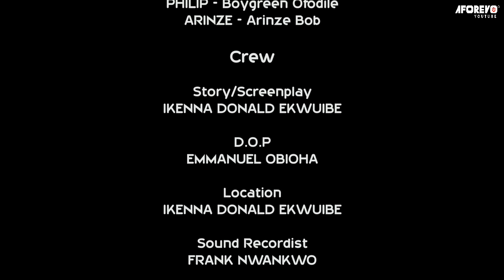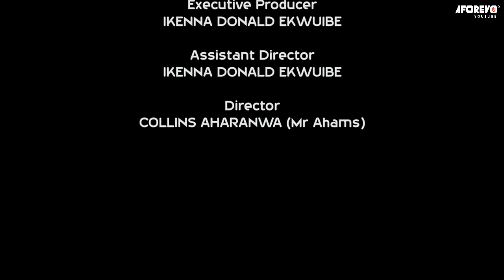My Foster Mother Treats Me Like A Slave Coz I'M Not Her Biological Child But God Saved Me/African